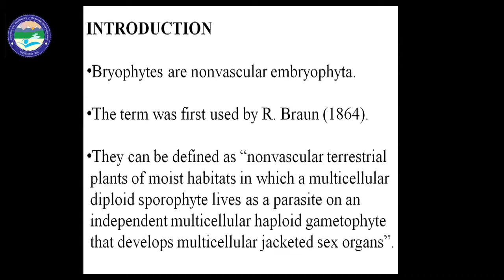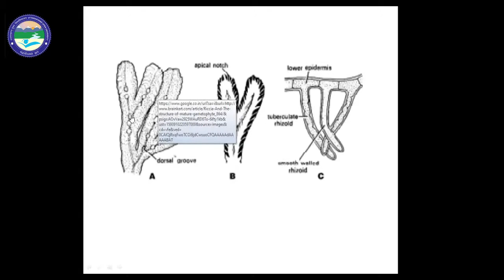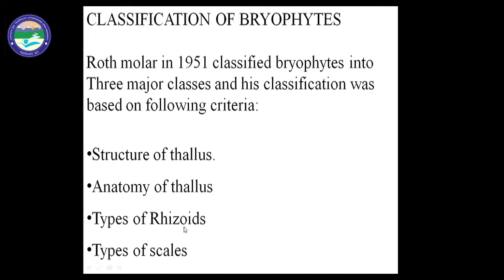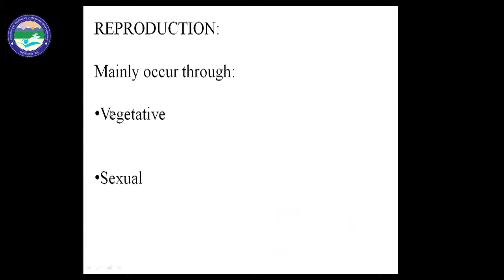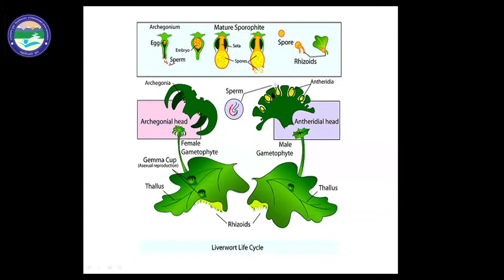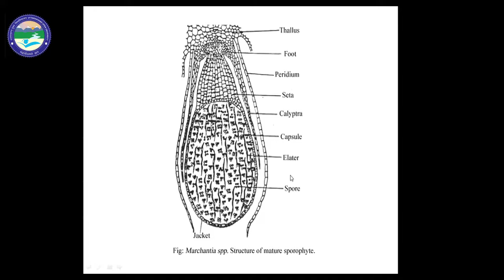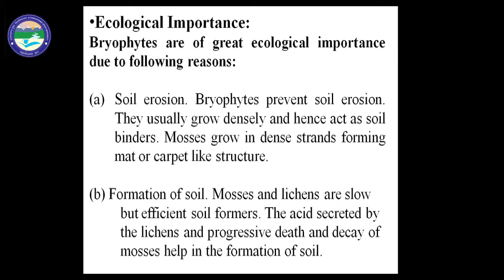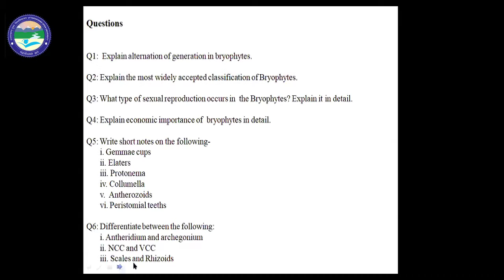BRYOPHYTA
By: Dr. Arun Joshi